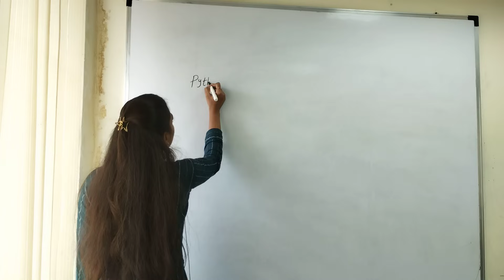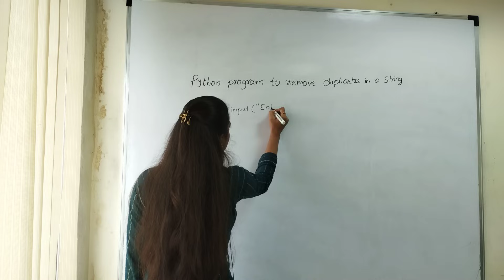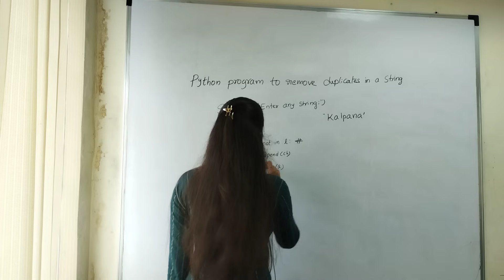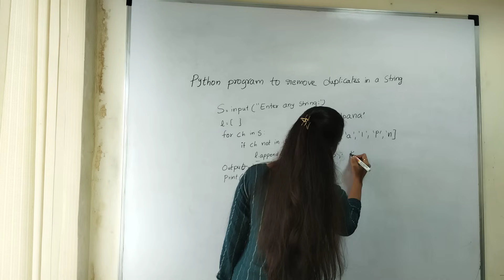Fresher Mock Interview PYTHON | Technical Round | HR Interview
Our Technologies :
JAVA,
PYTHON,
TESTING,
MAINFRAMES,
.NET,
DATA SCIENCE.